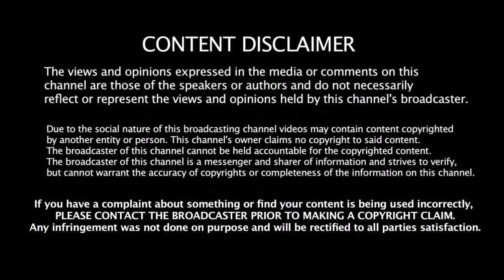2 - வது ஒரு நாள் போட்டியில் 2 அதிரடி மாற்றங்களோடு களமிறங்கும் இந்திய அணி | India Vs Australia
2 - வது ஒரு நாள் போட்டியில் 2 அதிரடி மாற்றங்களோடு களமிறங்கும் இந்திய அணி | India Vs Australia